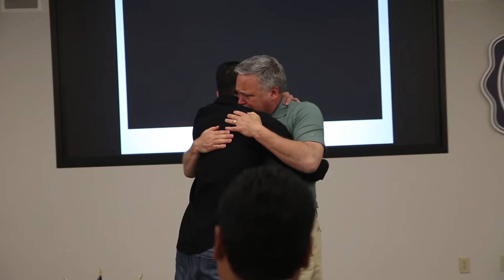International Medical Group - 25 Years of Being There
For more than 25 years, International Medical Group® (IMG®) — headquartered in Indianapolis, Indiana, U.S.A. — has provided global benefits and assistance services to millions of members in almost every country. We’re committed to being there with our members wherever they may be in the world, delivering Global Peace of Mind®. That’s not just our mission; that’s our promise. To become a contracted producer, visit producer.imglobal.com.